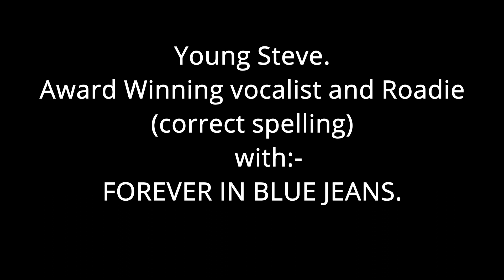YOUNG STEVE FOREVER IN BLUE JEANS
Steve won his award for winning the 100 yards sprint with a pint of larger on his head without spilling a drop.